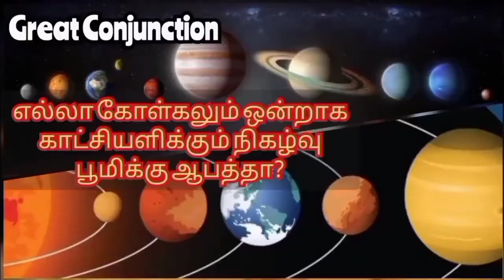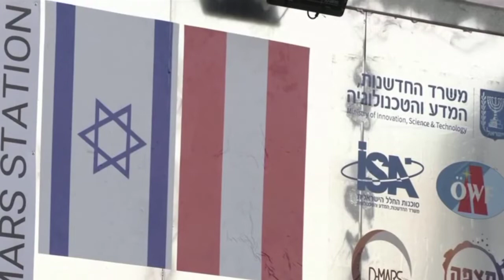பூமியில் செவ்வாய் கிரகம் | mars Come to earth tamil | Mars mission 2021 tamil | Israel Crater Tamil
NASA and other space agencies across the world have their eyes beyond the Moon - looking straight at Mars. While NASA has an ambitious mission lined up to send humans to Mars, the Austrian Space Forum has brought Mars right to Earth! The space agency has established a pretend Martian base with the Israeli space agency at Makhtesh Ramon.